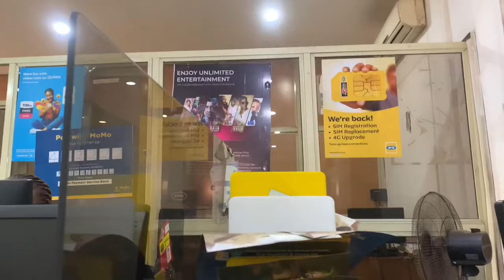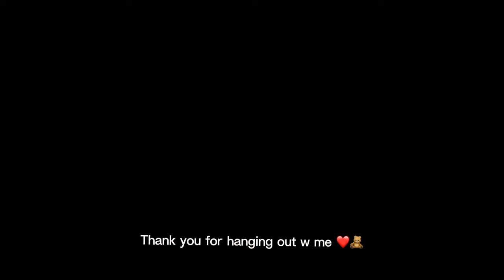🌱🧸| Back to reality- Life as a Nigerian girl living in Enugu🌥️| days in my life |slice of life 💌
Spend few day in my life as a Nigerian girl living in Enugu.
Did laundry 🧺. Got a wifi + new tripod. Errands & attended church ( GRWM + prep ) 🌥️

Today is my birthday but I’m still in the moment so the video will be out probably by next week or two🥺❤️

So grateful and thankful to God and everyone watching……

Give me a present by sharing my channel, commenting and watching all through to the end. 🎈

♪ Cheese (Prod. by Lukrembo)
Link :   ￼ • lukrembo - cheese (roy...

aesthetic vlog
daily vlog
chill vlog
silent vlog
vlog aesthetic
daily life
life of a nigerian girl
cute vlog
a day in my life nigeria
living alone in nigeria